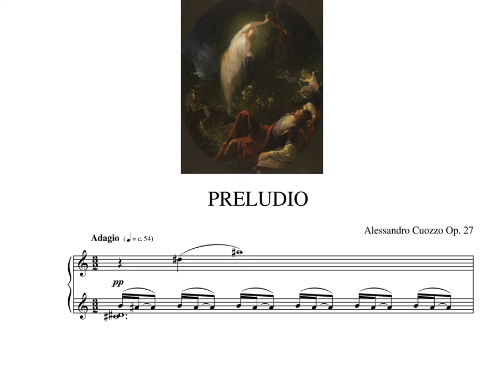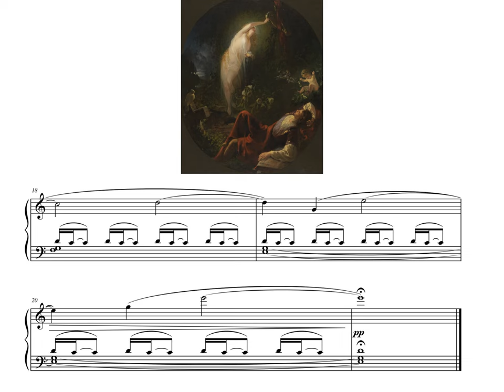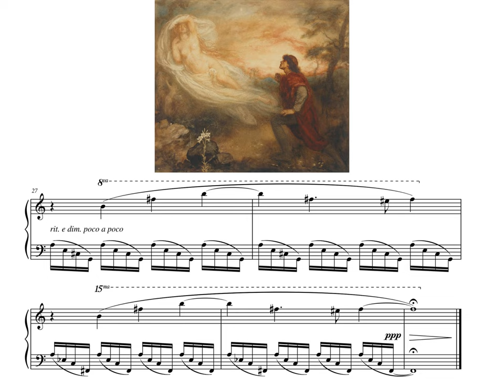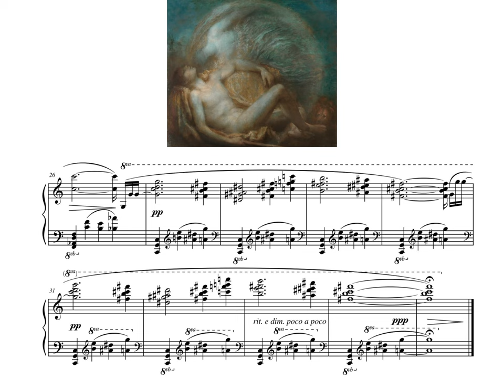Alessandro Cuozzo - Preludes Op. 27, Op. 28, Op. 41 [score video]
Prelude op. 27 00:00
Prelude op. 28 01:49
Prelude op. 41 04:14

Paintings:
Emanuel Gottlieb Leutze, The Poet's Dream, 1840
Henry John Stock, The Poet's Dream: The Pursuit of the Ideal, 1881
George Frederick Watts, Endymion, 1872